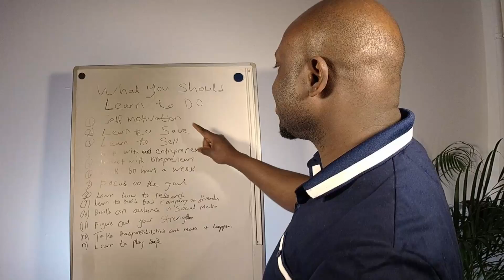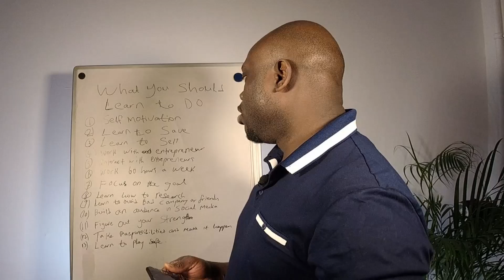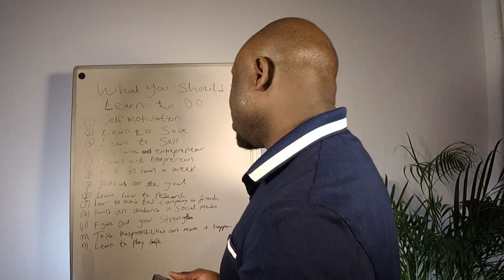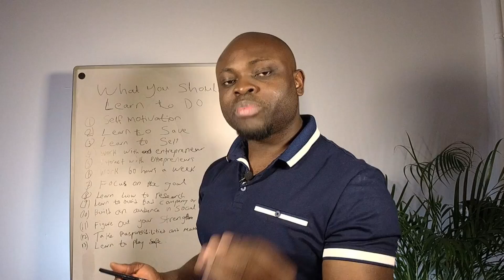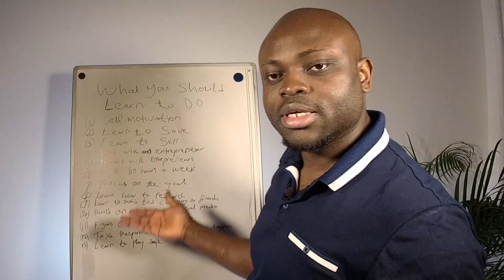13 Things i Think You Should Learn If You Really Want To Be Successful In What You Do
Success goes with discipline and hard work.
Entrepreneurs must take risk if they want to transform their ideas to a successful business.